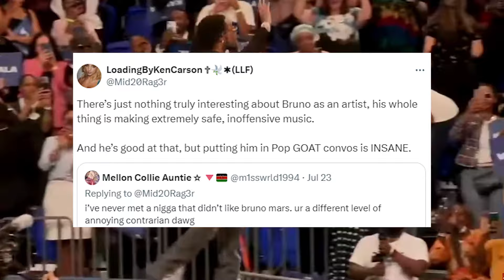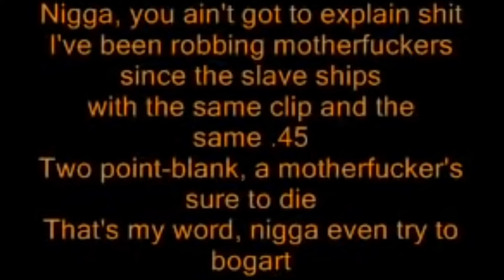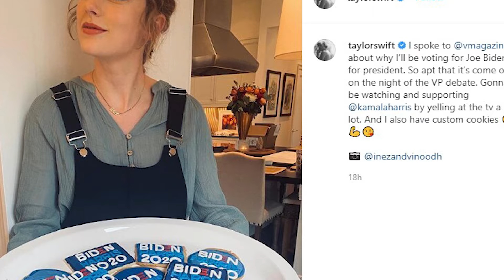The Problem With Idolizing Rappers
Hip-hop has always been a counter-culture movement, rooted in rebellion and self-expression. Many artists in the genre come from backgrounds that aren't always polished or conventional, and their art reflects that raw, authentic experience. However, idolizing rappers and public figures can be dangerous. These individuals, like anyone else, are flawed and human, and they don't always represent the values we might expect or want to emulate.

There's also a lot of hypocrisy in how society decides who gets held accountable on major stages. People often conflate an artist's personal life with their art, but these are two separate entities. Judging others for connecting with art that resonates with them, even if the artist has a controversial background, isn't fair. Hip-hop, at its core, is about self-expression, and that includes the freedom to appreciate art without endorsing the artist's personal actions. People like tupac, diddy, kanye, tory lanez, Rkelly, chris brown, etc all have varying levels of crazy pasts. Yet

 Ultimately, people are just people, and their art should be judged on its own merits, separate from the individual behind it. Because at the end of the day, unless you create your own clothes or grow your own food, and completely are self sustained, something you support and enjoy is definitively harmful and offensive to others. It'll probably work better for everyone if we all minded our business.

0:00 Nobody Is Perfect
0:27 No Role Modelz
0:58 IMPORTANT
1:13 Salvador Dali
1:57 You're Ruinininin it
2:37 Art is Art
3:47 Hypocrisy
5:00 Shame police
6:11 Thought Experiment
6:44 Who is the standard?
7:45 You're No Different